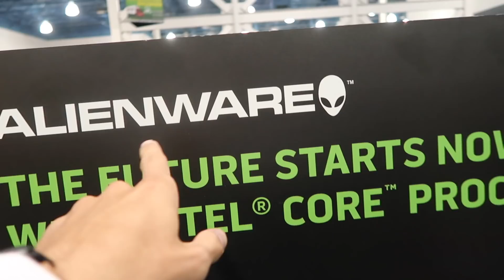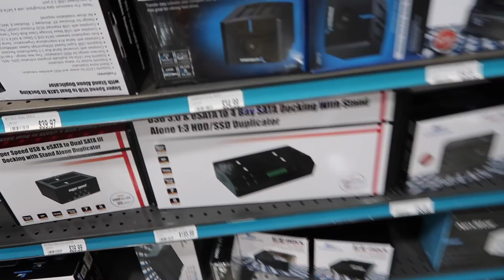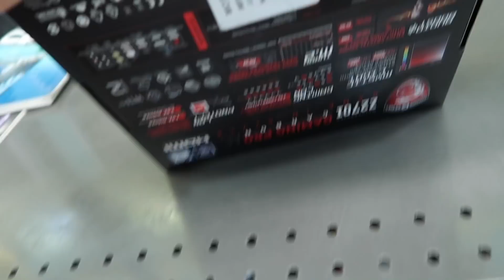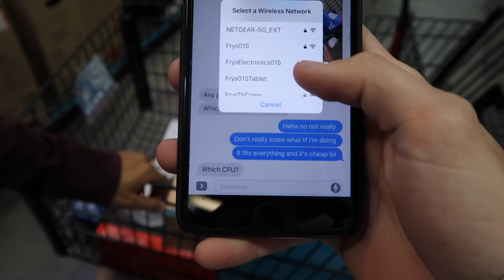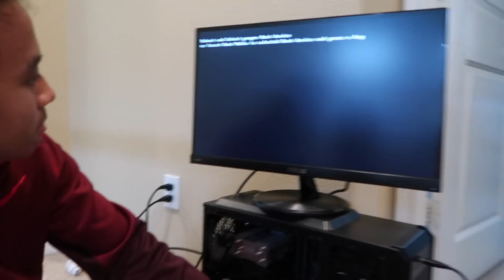Building my first gaming PC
SEND ME STUFF HERE:
14781 Pomerado Rd. #115
Poway, CA
92064